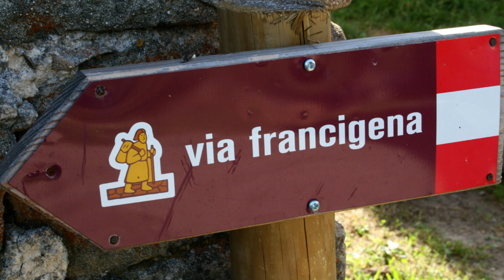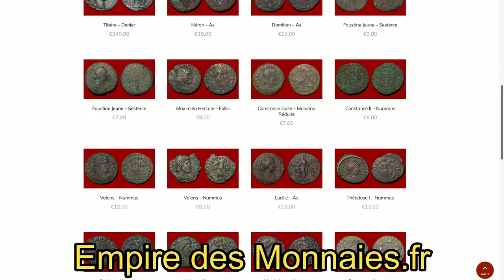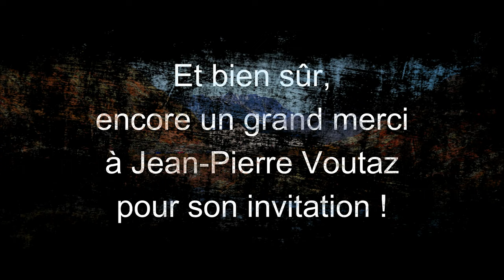Monument Historique n°2 : Hospice du Grand Saint-Bernard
Dans cette nouvelle vidéo, je vous présente l'hospice du Grand Saint-Bernard, un lieu qui a plus de 950 ans d'histoire et qui se situe à plus de 2470m d'altitude. Je vous raconte son histoire, le contexte historique ... Bon visionnage.